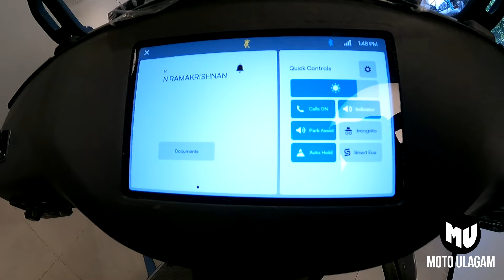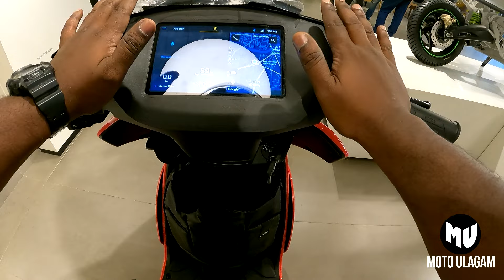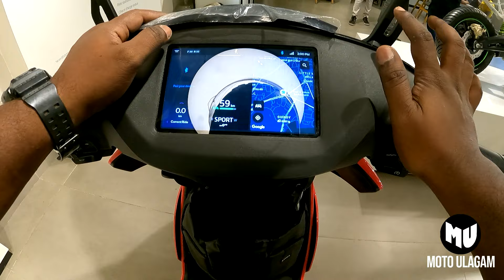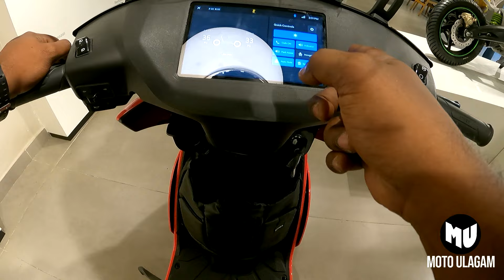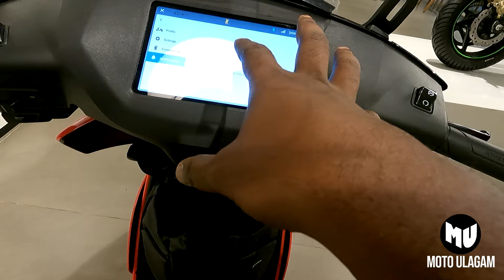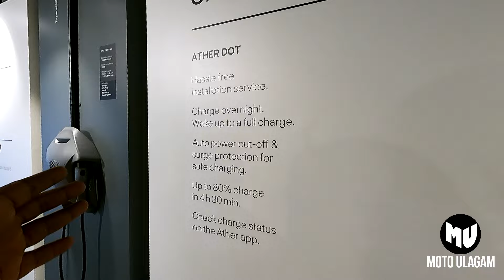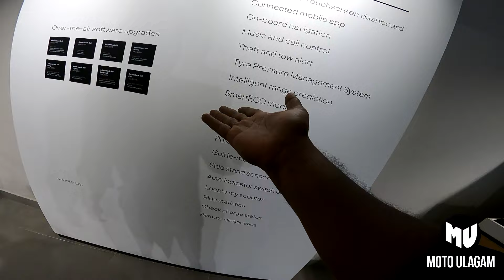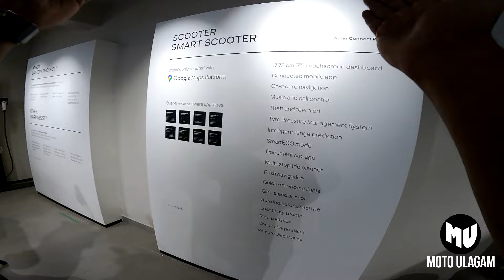💥😱Pei bike | ATHER 450X PRO ride review tamil | Ather 450X PRO top speed | Best Electric bike 2023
The Ather 450X is an electric scooter manufactured by Ather Energy, an Indian electric vehicle company. However, please note that my knowledge is based on information available up until September 2021, so there may have been updates or newer models released since then.

The Ather 450X is an upgraded version of the Ather 450, featuring improved specifications and additional features. Here are some of the key features of the Ather 450X:

Motor: The Ather 450X is powered by a 6 kW electric motor, which provides instant torque for quick acceleration.

Battery: It comes with a lithium-ion battery pack with a capacity of 2.9 kWh, offering a claimed range of up to 116 kilometers (72 miles) on a single charge. The battery can be charged using a regular household outlet or with a fast charger for quicker charging times.

Performance: The Ather 450X has a top speed of 80 km/h (50 mph) and can accelerate from 0 to 40 km/h (0 to 25 mph) in 3.3 seconds.

Riding Modes: It offers multiple riding modes, including Eco, Ride, and Sport, allowing riders to adjust the scooter's performance and range as per their preference.

Connectivity: The Ather 450X comes with a 7-inch touchscreen dashboard that provides access to features such as real-time vehicle diagnostics, over-the-air updates, navigation, and smartphone connectivity.

Design and Features: The Ather 450X features a futuristic design with LED lighting, a lightweight aluminum frame, and disc brakes for improved safety. It also comes equipped with a reverse mode, regenerative braking, and a park assist feature.

Charging Infrastructure: Ather Energy has developed its own charging network called "Ather Grid," which consists of fast-charging stations strategically placed across cities in India. These charging stations can be used by Ather scooter owners for convenient charging.

It's important to note that the availability and specific features of the Ather 450X may vary depending on your location and the latest updates from Ather Energy. For the most accurate and up-to-date information, I recommend visiting the official Ather Energy website or contacting their customer support.